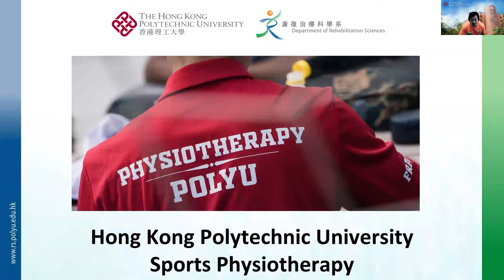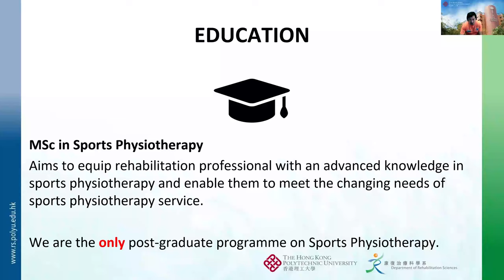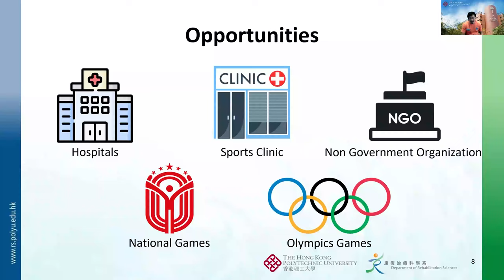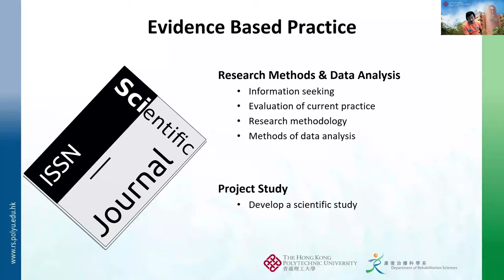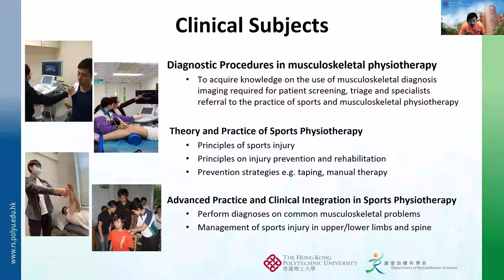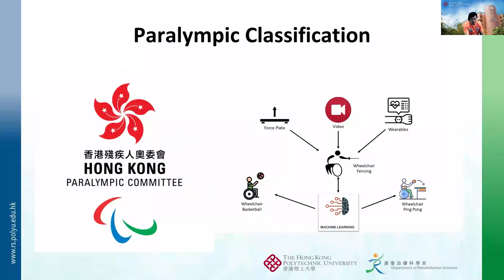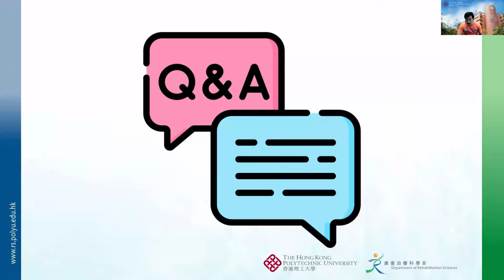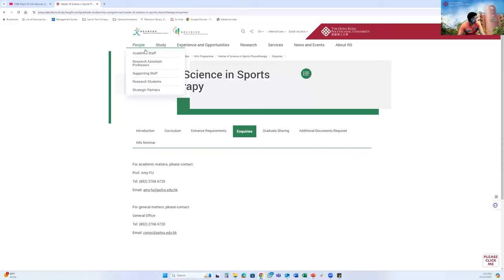PolyU RS Info Seminar of Master of Science in Sports Physiotherapy (12 Oct 2024)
Master of Science in Sports Physiotherapy (51062) offered by Department of Rehabilitation Sciences under The Hong Kong Polytechnic University is now opened for application for September 2025 intake. This programme is a 1-year full-time or 2.5-year part-time taught postgraduate programme which is the ONLY post-graduate programme on Sports Physiotherapy in Hong Kong. Graduates are expected to possess competence in the knowledge and skills that underpin evidence-based practice in sports physiotherapy.

The Information Seminar covers the Entry Requirements, Programme Structure and Application procedures of the Programme.

Application Deadline: Now until 30 April 2025